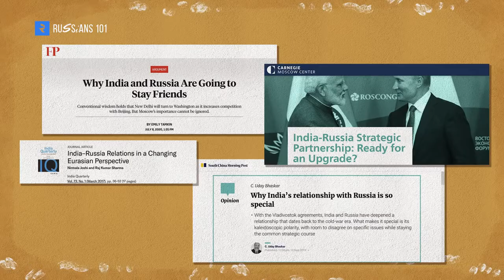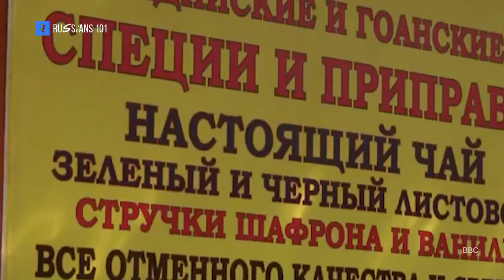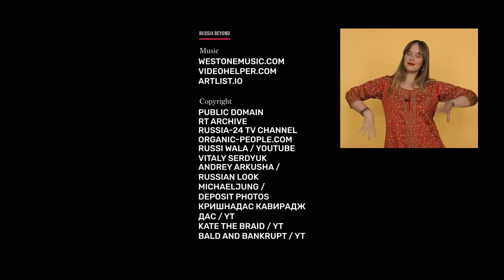Why foreigners love indian Culture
What's attracting Russians to India? Military arrangements and vital association? Nah, that is not what really impacts us, standard individuals. This time Anna clarifies which job yoga, Bollywood and Krishna had in extending's how Russia might interpret Indian culture.

Video Credit - RUSSIA BEYOND